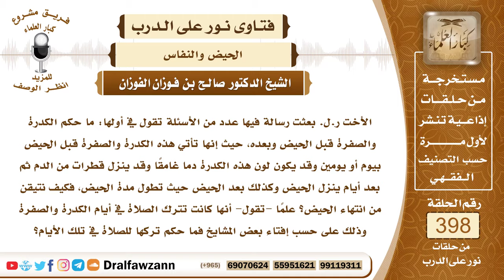5237- حكم الكدرة والصفرة قبل الحيض وبعد الاغتسال عند رؤية الطهر - الشيخ صالح الفوزان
"5237- الأخت ر.ل. بعثت رسالة فيها عدد من الأسئلة تقول في أولها: ما حكم الكدرة والصفرة قبل الحيض وبعده، حيث إنها تأتي هذه الكدرة والصفرة قبل الحيض بيوم أو يومين وقد يكون لون هذه الكدرة دما غامقًا وقد ينزل قطرات من الدم ثم بعد أيام ينزل الحيض وكذلك بعد الحيض حيث تطول مدة الحيض، فكيف نتيقن من انتهاء الحيض؟ علمًا -تقول- أنها كانت تترك الصلاة في أيام الكدرة والصفرة وذلك على حسب إفتاء بعض المشايخ فما حكم تركها للصلاة في تلك الأيام؟
الجواب: إذا كانت هذه الكدرة والصفرة في وقت العادة أو كانت قبل العادة أو بعد العادة متصلة بها ولم تنفصل فإنها تعتبر من العادة. أما إذا حصل الطهر وحصل النقاء التام واغتسلت المرأة ثم بعد ذلك رأت كدرة أو صفرة فإنها لا تلتفت إليها؛ لقول أم عطية: «كنا لا نعد الكدرة والصفرة بعد الطهر شيئًا».
 السائل: تقول: ما حكم ترك الصلاة في تلك الأيام التي تركتها؟
 الشيخ: مثلما فصلنا إن كانت هذه الكدرة والصفرة متصلة بالعادة قبلها أو بعدها فهي منها ليس عليها صلاة، ولا يصح منها الصيام، أما إن كانت منفصلة بعدما رأت الطهرة والنقاء التام واغتسلت ثم بعد ذلك حصلت عليها الكدرة والصفرة فإنها لا عبرة بها.
 السائل: في سؤالها تقول: كيف نتيقن من انتهاء الحيض؟
 الشيخ: هذا ليس عندي، هذا عند النساء تعرف متى تنتهي حيضتها.
السيرة الذاتية :
للاشتراك في قناة الشيخ صالح الفوزان

14_ الشيخ محمد أمين الشنقيطي
يتيوب

15_سماحة المفتي عبد العزيز آل الشيخ
 يوتيوب

رئيس الفريق
لمشروع كبار العلماء